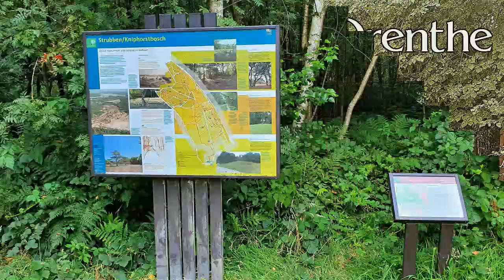Hunebedden in Drenthe - D 7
Het Drentse hunebed D 7 is te vinden in het natuurgebied De Strubben-Kniphorstbos in de buurt van het dorpje Schipborg. Je bereikt het eeuwenoude monument wanneer je de Borgweg volgt, die van Schipborg naar Anloo loopt. Zodra je aan de linkerkant van de weg de beroemde Kymmelsberg bent gepasseerd, kom je niet veel verder het verwijsbordje naar D 7 tegen en sla je aan de linkerkant van de weg een zandpad in. Vervolgens vind je dan aan de linkerkant van het pad meteen een parkeerplaats. Vanaf die plek voert een smal pad je naar het hunebed, dat zo'n vijfduizend jaar geleden hier gebouwd werd, in een lang vervlogen tijdperk in de geschiedenis van de mensheid, waarin onder meer ook in Noord Duitsland, Denemarken, Spanje, Frankrijk en Korea dergelijke bouwwerken werden opgericht. Zij fungeerden onder meer als bakens langs doorgaande routes in onherbergzame streken en gaven in tijden van extreme klimaatveranderingen, waarin de zeespiegel soms schrikbarend snel steeg, de grens tussen gevaarlijke lager gelegen en veilige hogere gebieden aan.